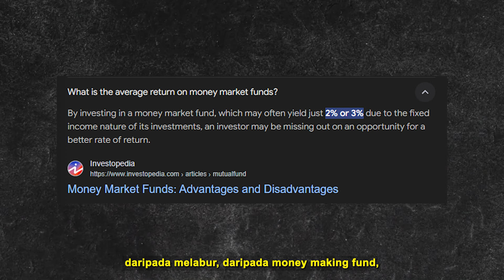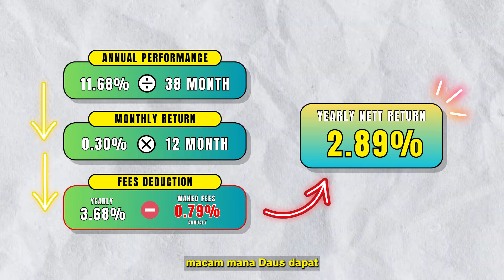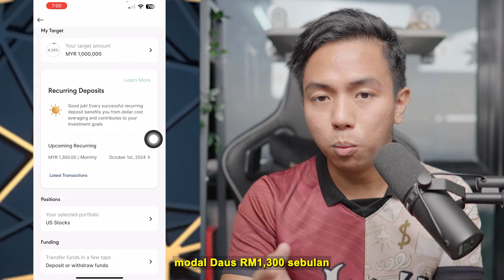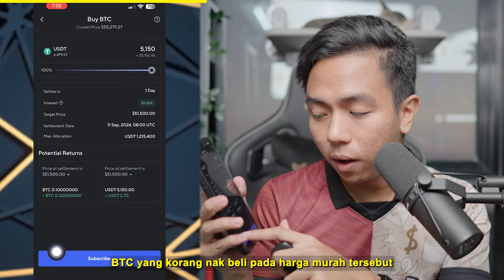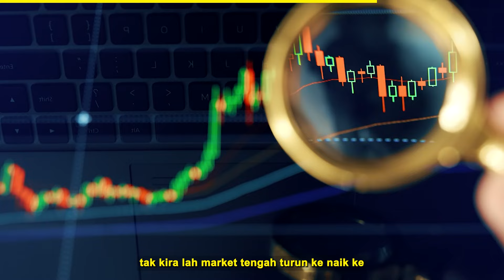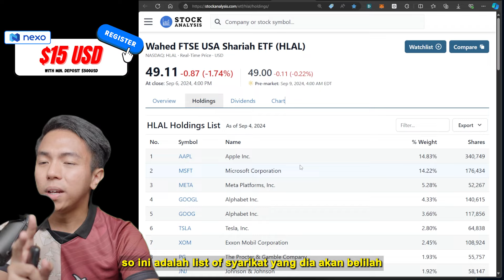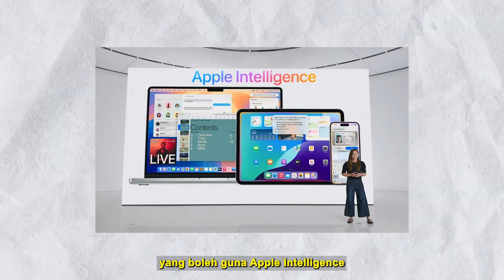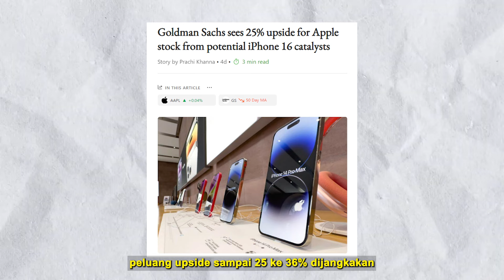Daus Gagal Jadi Jutawan Dengan Wahed Invest? Ini Sebabnya! (Update Wahed Bulan-38)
Dalam video ni, Daus akan share journey pelaburan selama 3 tahun 2 bulan dengan Wahed Invest. Adakah RM38,000 yang Daus laburkan berbaloi dengan hanya dapat RM4,000 return? Korang akan dapat tengok kiraan percentage, comparison dengan platform lain, dan strategi baru untuk capai RM1 juta. 🚀

Kalau korang ada rasa nak cuba Wahed Invest, jangan lupa guna kod referral AHMBIN306 untuk dapat free reward RM10 bila korang deposit minimum RM300 dan hold selama 30 hari. 💸

Kalau korang nak diversify portfolio crypto sambil buat duit dengan passive income, Daus juga kongsikan pasal Nexo Dual Investment, cara nak buat duit sama ada market naik atau turun.

Timestamps:
00:00 - Mustahil Jadi Jutawan Dengan Wahed Invest?
00:22 - RM38K Modal, RM4K Je Profit 😮
00:44 - Return Hanya 2.89% Setahun – Kenapa Rendah?
01:10 - Kenapa Return Wahed Invest Tak Macam ASB, Tabung Haji?
01:38 - Kiraan Compound Interest – Berapa Lama Nak Jutawan?
02:10 - Kena Deposit RM1,300 Sebulan Untuk Capai RM1 Juta 🤯
02:37 - Strategi Baru: Naikkan Deposit Ke RM1,300 Sebulan
03:05 - Plan Daus: Buy the Dip Bila Market Jatuh 📉
03:30 - Portfolio Wahed Invest: US Stocks Dengan HLAL ETF
03:58 - Bonus: Nexo Dual Investment – Jana Passive Income Dengan Crypto 💰
04:52 - Cara Guna Dual Investment Nexo – Buy Low, Sell High
06:22 - Apple iPhone 16 Launch & Saham Apple – Apa Peluangnya?
08:32 - Kesimpulan Daus Tentang Wahed Invest – Apa Korang Patut Buat Sekarang?
10:54 - Komen Strategy Wahed Invest Korang!